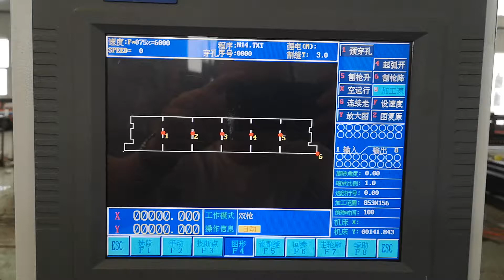Affordable Gantry Type CNC Plasma Table from Jinan EagleTec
this is our gantry type cnc plasma cutting machine. The video is 2mm galvanized sheet cutting